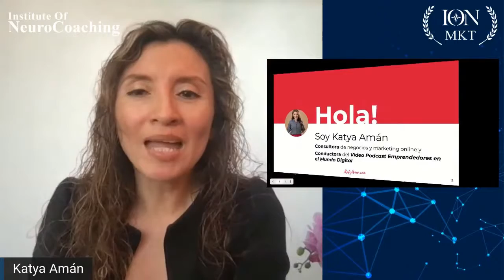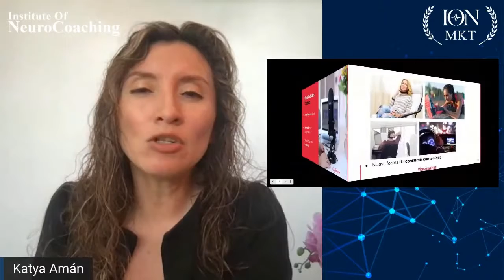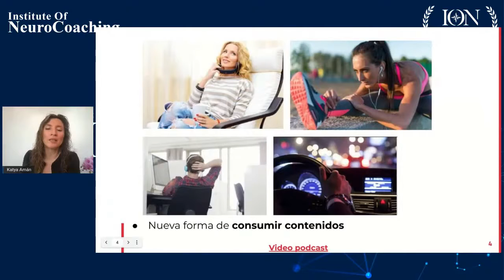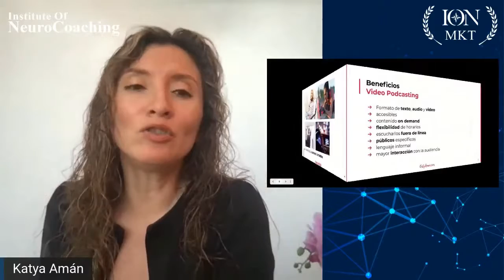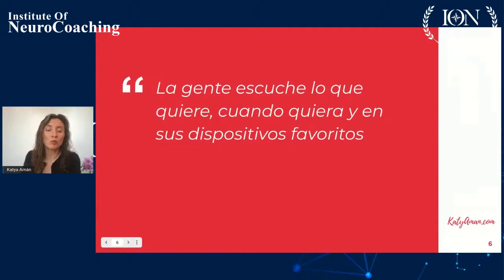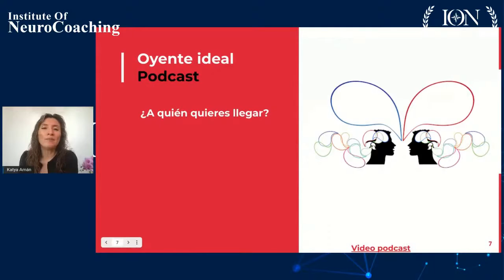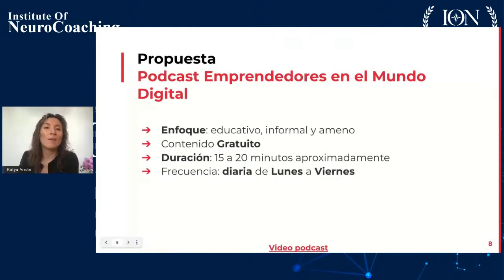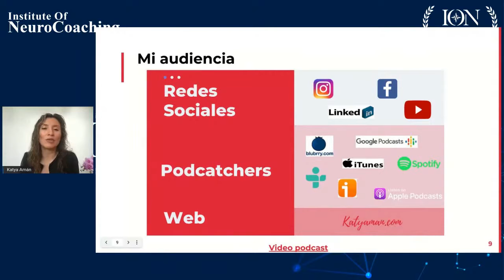30. Marketing para marcas profesionales: Crea un podcast increíble en ION Marketing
Gracias Andrea Alessio fundadora del Institute of NeuroCoaching por la invitación, para hablar sobre ¿Cómo crear tu podcast un éxito?